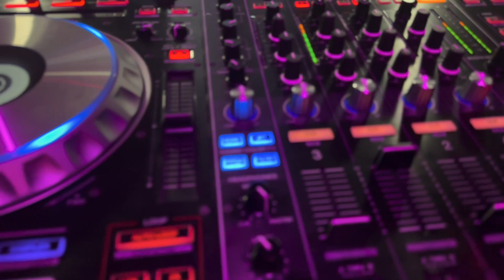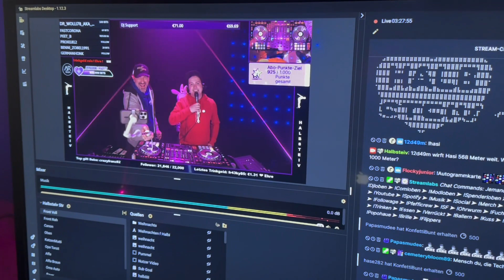Ein Tag mit DJ Halbsteiv |VLOG mit MBAVPS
Wir begleiten heute DJ Halbsteiv für einen Tag und machen gemeinsam Mucke auf Twitch.

Amazon Links
LED

Dieses Video ist ein von mir erstellter Beitrag und gibt ausschließlich meine unabhängige und persönliche Meinung zu den vorgestellten Produkten wieder. Ich erhalte keine finanzielle Unterstützung für die mir zu Test Zwecke gesendeten Produkte. Falls dies mal der Fall seinen sollte. Meine Videos dienen auch nicht der Verkaufsförderung. Alle Angaben und Tipps ohne Gewähr!